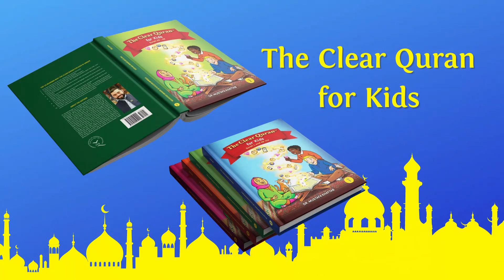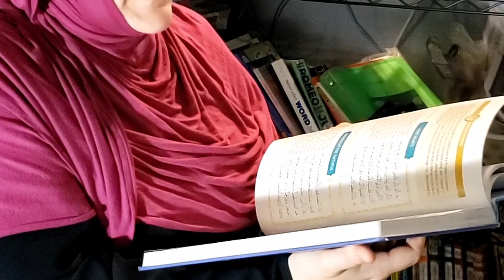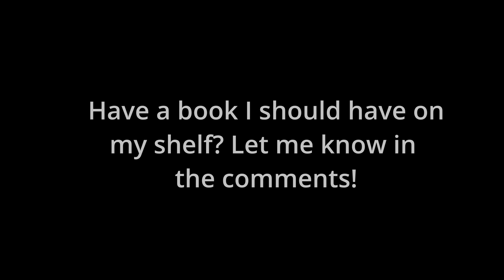Sakina's Bookshelf Review: The Clear Quran for Kids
Sakina Binterik reviews a project she helped edit, 'The Clear Quran for Kids'. This is a book set covering all the surahs in the Quran over 4 hardcover, beautifully illustrated books. Parents and teachers alike will benefit from learning what's inside, and why it's on Sakina's Bookshelf!